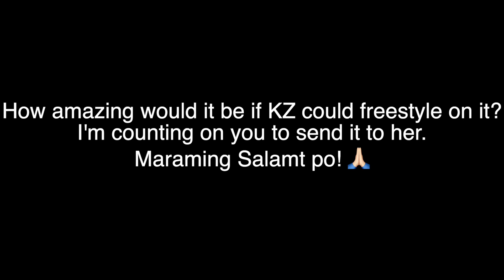I MADE A BEAT AFTER A LONG BREAK OF 5 YEARS! Which FILIPINO ARTIST could RAP or SING on it?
📷 GEAR I USE 🎙:

✘ Panasonic Lumix G85 Camera:

✘ Rode NTG3B Microphone:

✘ AKG Pro Audio C214 Microphone:

✘ Shure SM58-LC Microphone:

✘ Rode VideoMicro Microphone:

✘ RME Babyface External Sound Card:

✘ 1st Mic Stand:

✘ 2nd Mic Stand:

📖 REACTION DEFINITION:

. re·ac·tion
   rēˈakSH(ə)n/
   noun